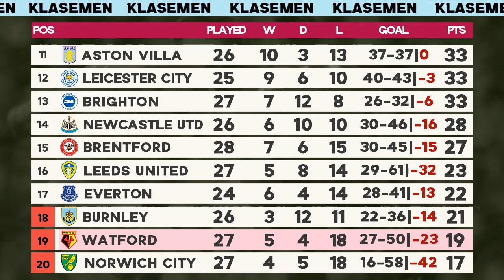Hasil Liga Inggris - Man City vs Manchester United, Watford vs Arsenal - Klasemen EPL 2021/2022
Hasil Liga Inggris tadi malam 2022 terbaru Man City vs Manchester United 4-1, Watford vs Arsenal 2-3 English Premier League 2021/2022 Pekan ke 28 lengkap. Update klasemen Liga Inggris (Senin 7 Maret 2022), Top Skor EPL dan Jadwal Liga Inggris malam ini Live Mola TV

Full time Man City vs Manchester United 4-1
Full time Watford vs Arsenal 2-3
dll

Jadwal Liga Inggris 2022 pekan ke 28
Tottenham vs Everton
dll

Jika ada perubahan jadwal akan ditulis di komentar